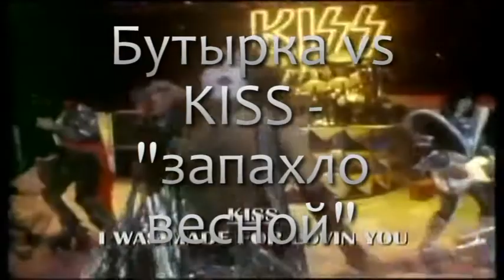Бутырка-Kiss.mpg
Прикольный микс музыки наложеной на другое видео